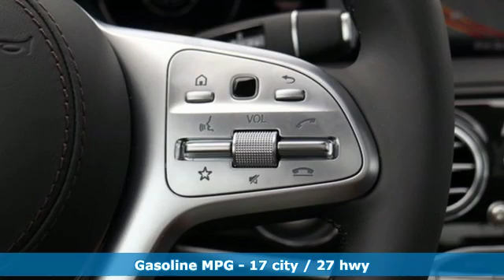New 2020 Mercedes-Benz S-Class Silver Spring MD Washington-DC, MD J00349 - SOLD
Year: 2020
Make: Mercedes-Benz
Model: S-Class
Trim: S 560
Engine: 4.0L V8
Transmission: 9-Speed Automatic
Color: Black
Interior: Magma Grey/Espresso Brown
Stock #: J00349
VIN: WDDUG8GB6LA516533

Address:
3301 Briggs Chaney Rd.